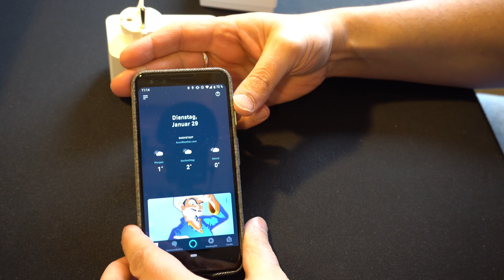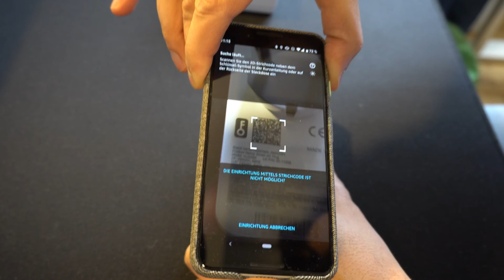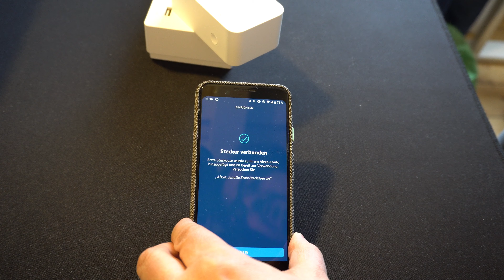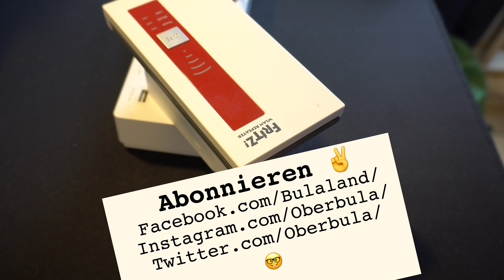Amazon Smart Plug Steckdose für Amazon Echo: Unboxing und Installation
Amazon Smart Plug

Über Amazons Echo kann man ja ganz unterschiedliche smarten Geräte steuern. Heute schau ich mir Amazons Smart Plug an, den es in einer Aktion für 10 statt 30 EUR gab. Ich weiß ehrlich gesagt noch nicht wo ich im Haushalt das Ding einsetzen werden, aber trotzdem packen wir es mal aus und führen die Installation mit der Amazon Alexa App auf meinem Smartphone durch. Insgesamt ging das dank QR Code eigentlich ganz flott.

Amazon Smart Plug